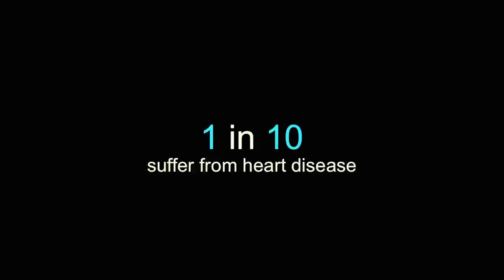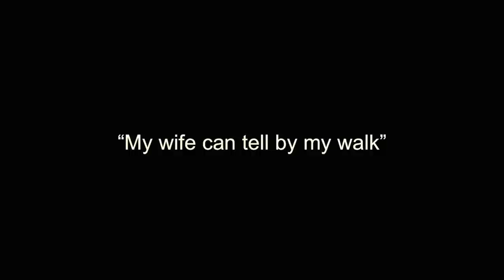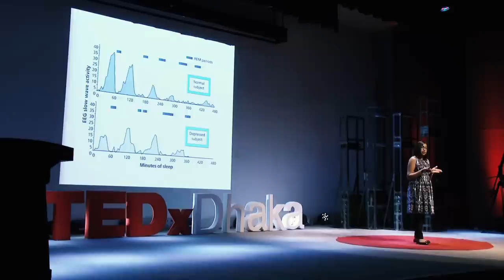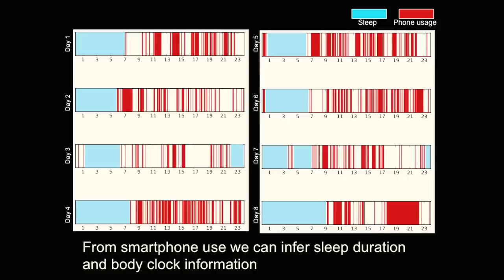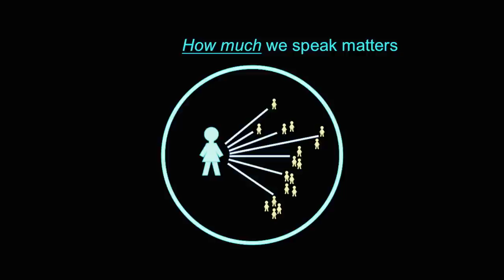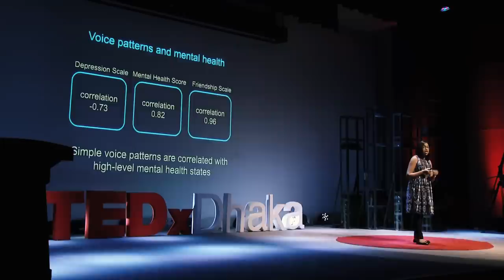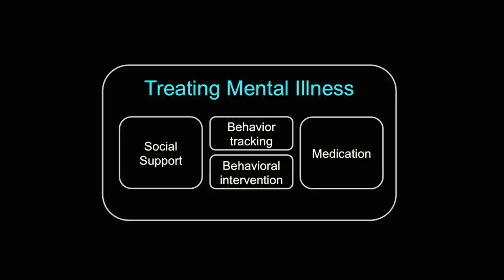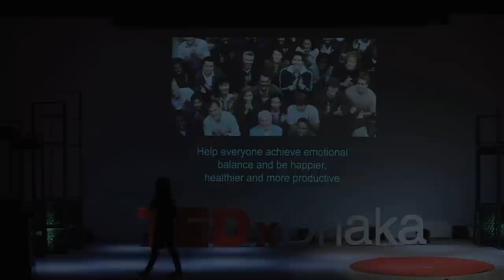Technology for mental health | Tanzeem Choudhury | TEDxDhaka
You might not know that more people in the world suffer from mental illness than heart-disease or cancer! And it is largely ignored. Could innovative technology solve the problem? Tanzeem has some answers and insights.

Tanzeem Choudhury is an associate professor in Computing and Information Science at Cornell University. She directs the People-Aware Computing group, which is inventing technology to support individuals with serious mental illness and shaping the future of technology-assisted wellbeing. Tanzeem received her PhD from MIT Media Lab and was named one of the MIT Technology Review’s top 35 innovators under 35 in 2008. She is a Poptech Science Fellow, Public Leadership Fellow and a TED Fellow. Tanzeem’s work has been featured in the Economist, New York Times, BBC, and other popular press. Tanzeem is passionate about breaking gender stereotypes about women in technology.